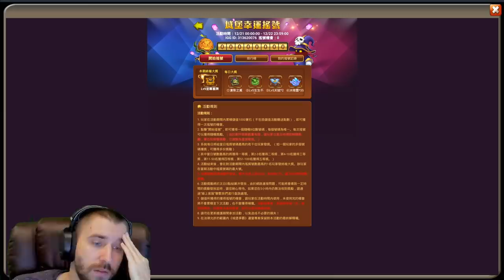БЕШЕННЫЙ НАБЕГ НА ЛИНИИ БАШЕН \ НОВЫЕ ИМБО-ГЕРОИ В ТЕМЕ \ БИТВА ЗАМКОВ \ CASTLE CLASH